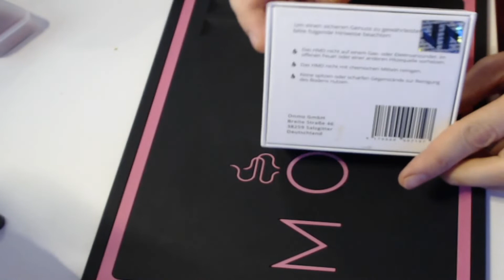ONMO HMD Review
Heute kommen wir zu meinem Review des ONMO HMD ,ist er der besseres Kaloud?